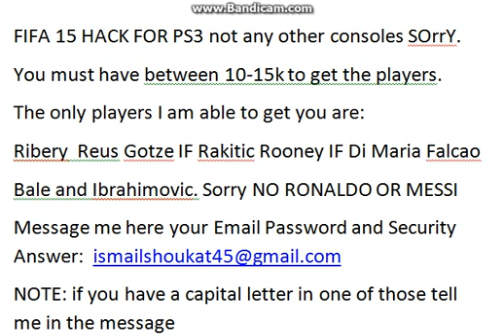Fifa 15 Hack PS3 -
I will add the players within 2-3 days